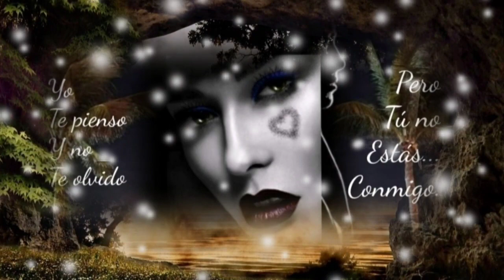NO PUEDO EVITAR UN LAMENTO DE AMOR Y AQUÍ ESTOY ESPERANDO POR TÍ - ANA GABRIEL (serge djbcmx)